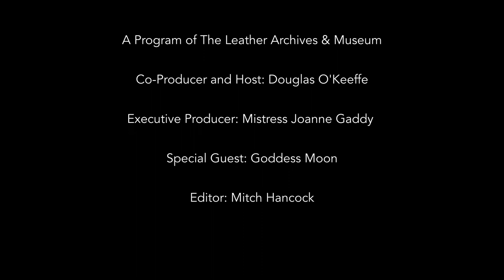Goddess Moon 2020 - The Fireside Chat Series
Goddess Moon is Ms. Sanctuary Leather 2015 and Ms LA Leather 2016.

In this interview, Goddess Moon talks about her non-traditional American Black household in Baltimore, MD, being the daughter of a Trinidadian, and how she spent time during her childhood in Trinidad during the Jamaat al Muslimeen coup attempt in 1990.

She also talks about finding her place identifying as bisexual in the kink community when feeling out of place in the gay or straight communities, and how being a titleholder changed everything in her life.